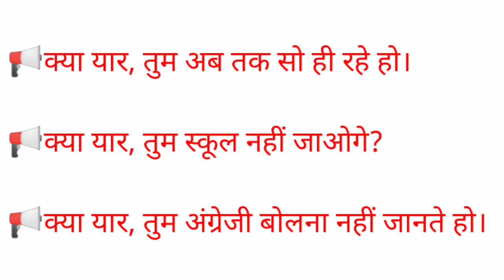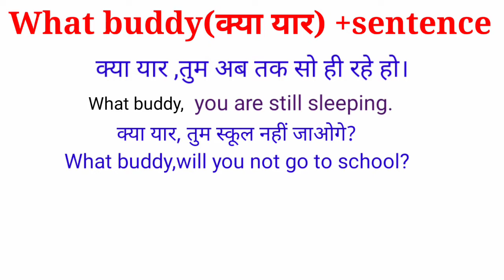English speaking practice || Daily used english sentences|इंग्लिश बोलना कैसे सीखे|use of what buddy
English speaking practice || Daily used english sentences|| इंग्लिश बोलना कैसे सीखे pm

KEEP SUPPORT

AdvanceEnglish Structure English Speaking Practice | Free Online English Classes | Lockdown

 Advanced

HinditoEnglish Translation English ToHindi Translation Advanced English

English Structurel freeonlineenglish Daily Use English Sentences] Spoken English Structures Structure | Daily Use English Sentences English Speaking Practice |EnglishSpoken Spoken AdvancedStructuresInEnglish Advanced English Structures | Future Perfect Continuous Tense

English Sentences] Spoken English Structures HinditoEnglish Translation

Advanced English Structures

advancedstructureinenglish sentences